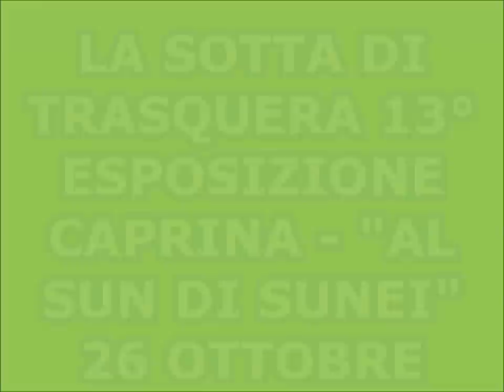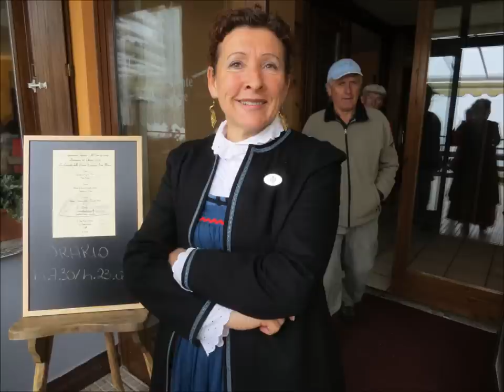AL SUN DI SUNEI - TRASQUERA 26 OTTOBRE 2014